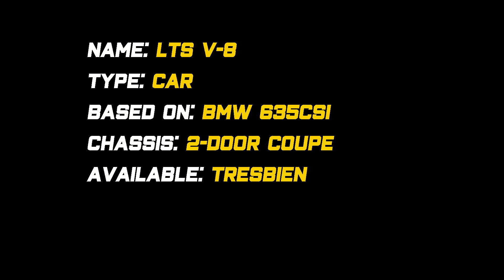Some Nice Germans [City Dash: Tresbien]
Luxurious interiors, perfect quality, high-torque naturally aspirated V8 engines. There are so many aspects that an SL Merc and a BMW 6 can share in common!